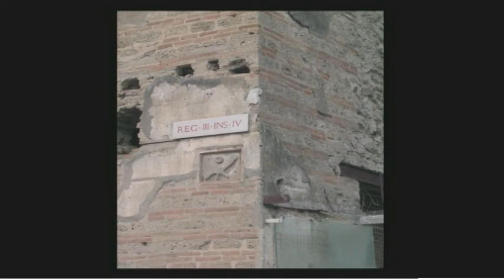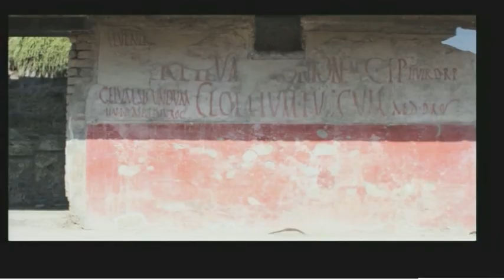Pompeii: Life on the Streets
Pompeii was both devastated and preserved by a dramatic volcanic eruption in 79 CE, and its fame rests on the extensive remains of the ancient town which continues to  attract huge numbers of visitors. But Pompeii was not a major city with the impressive public monuments found at Rome; rather its interest lies in what it can tell us about the ordinary lives of its citizens: how did they get around their city? How did they get their water? What and whether did they eat? And what kinds of entertainment filled up their spare time? Matt Smith interviews Dr Gillian Shepherd (Director of the A.D. Trendall Centre for Ancient Mediterranean Studies and Lecturer at La Trobe University), and uncovers many fascinating details about everyday Pompeii.